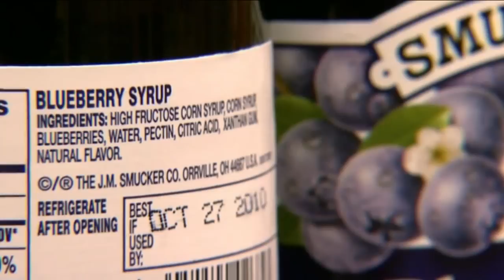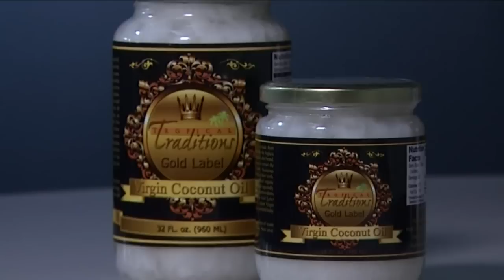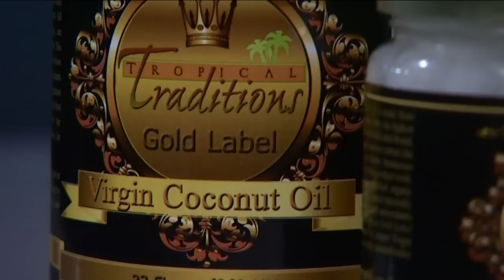CHOLESTEROL MAY BE GOOD FOR YOU!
A growing number of medical experts say weight gain, heart disease, and other illnesses are not caused by high cholesterol, but by something different: inflammation.